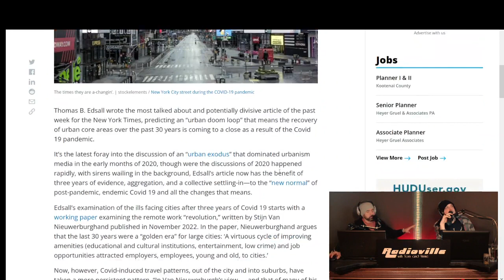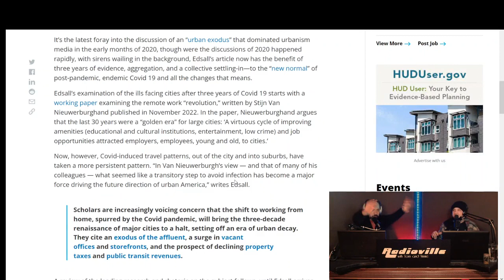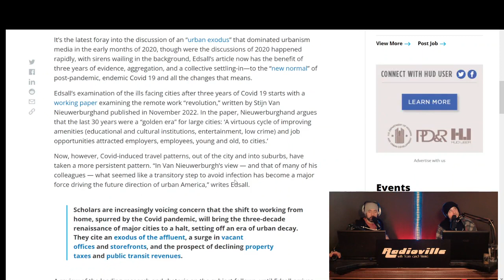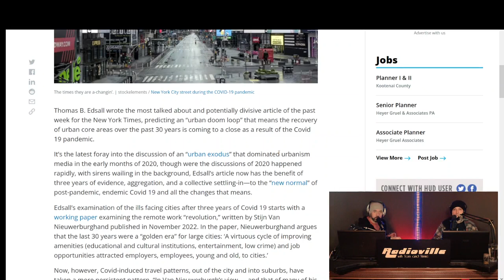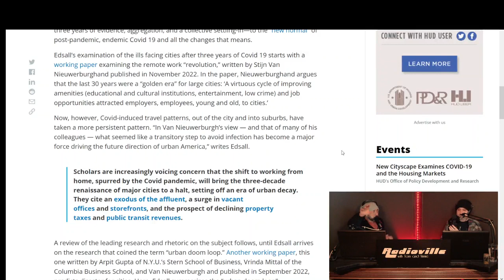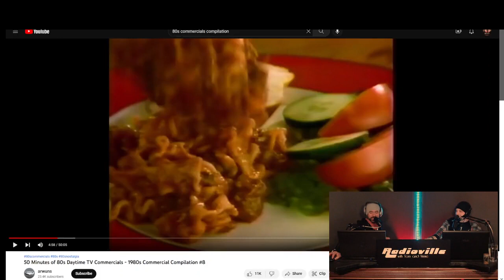Big Cities in Doom Cycles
Watch the show LIVE on facebook
Every Wednesday at 8:30 pm central